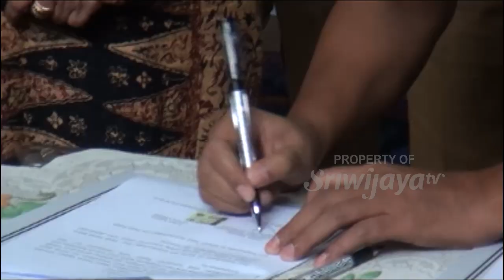Pemkot Palembang Fasilitasi Penjulan Pempek Lewat Mini Market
Promosikan pempek ke jenjang nasional, Pemkot Palembang menggelar penandatanganan nota kesepahaman antara PT. Indomarco Prismatama dengan Asosiasi Pengusaha Pempek Kota Palembang. Dari MoU ini sendiri sebanyak 20 gerai minimarket di Palembang dalam waktu dekat akan menyediakan pempek yang berasal dari pelaku UMKM di Palembang.